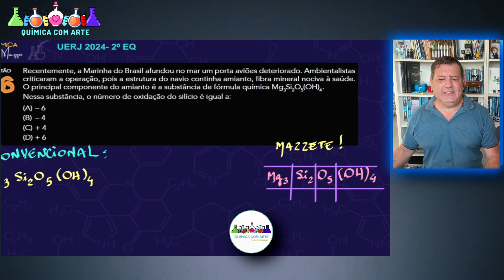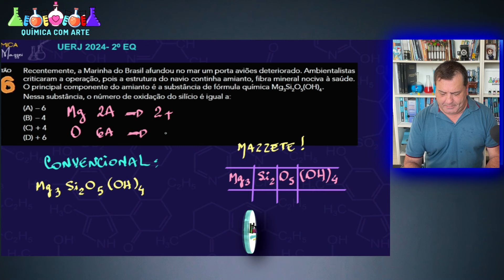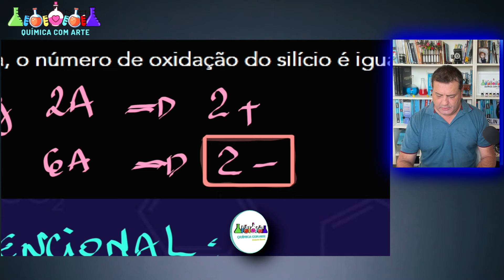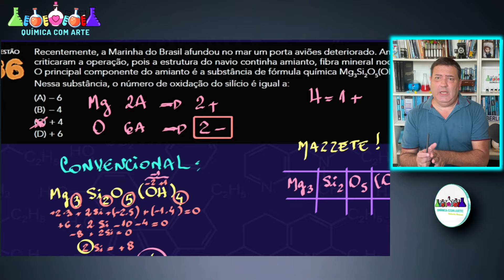💡 UERJ 2024 | Recentemente a Marinha do Brasil afundou no mar um porta aviões deteriorado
. UERJ 2024 – 2º EQ Q36
Recentemente a Marinha do Brasil afundou no mar um porta aviões deteriorado. Ambientalistas criticaram a operação, pois a estrutura do navio continha amianto, fibra mineral nociva à saúde.
O principal componente do amianto é a substância de fórmula química Mg3Si2O5(OH)4.
Nessa substância, o número de oxidação do silício é igual a:
(A) - 6
(B) - 4
(D) + 6